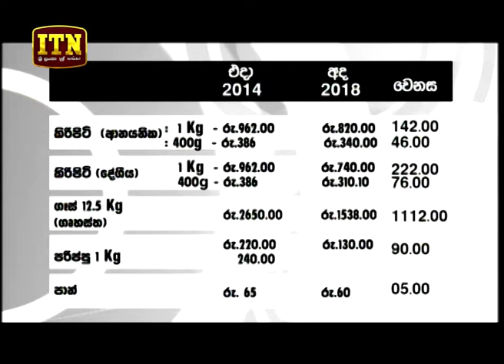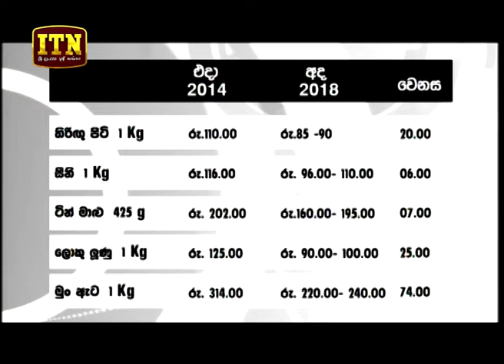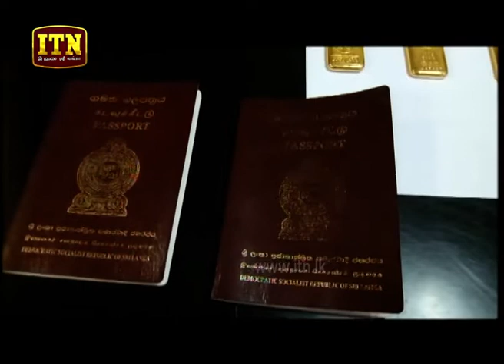ITN News 2018-07-16 | 12.00 PM